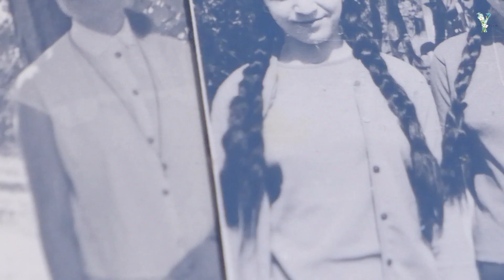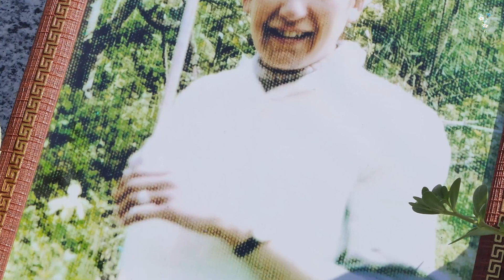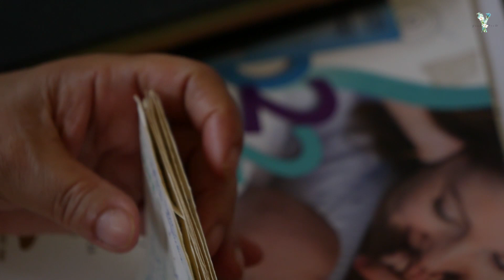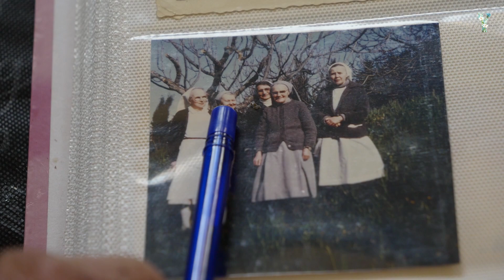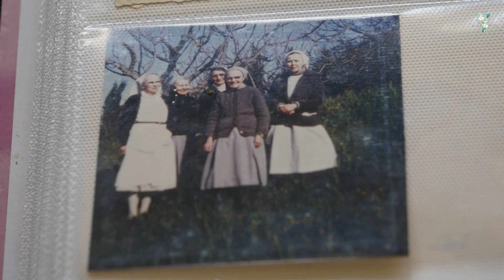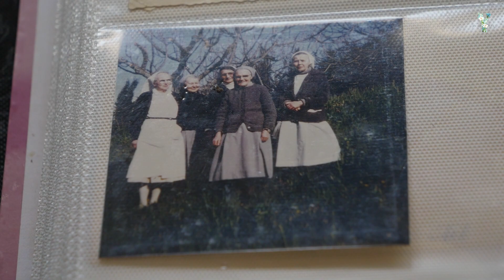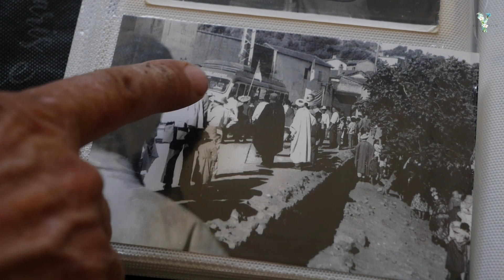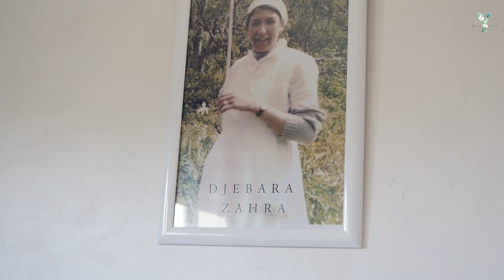Ciné Saharidj présente: La Commémoration de décès de Na Zahra DJEBARA partie 3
Pour nous soutenir :

Bienvenue sur notre chaîne YouTube !